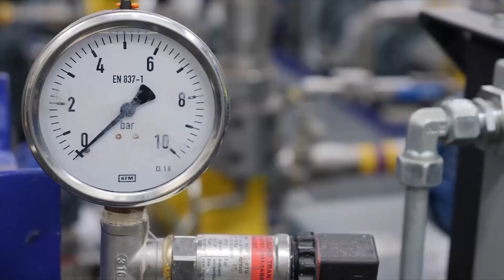Η πράσινη μετάβαση η σημαντικότερη οικονομική πρόκληση για τη διεθνή ναυτιλία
Η πράσινη μετάβαση η σημαντικότερη οικονομική πρόκληση για τη διεθνή ναυτιλία που εντάσσεται στο σύστημα εμπορίας ρύπων

ΕΙΔΗΣΕΙΣ ΟΙΚΟΝΟΜΙΑ
21/02/24 15:59
Ενημέρωση 13 ώρες πριν

Η πράσινη μετάβαση είναι η σημαντικότερη οικονομική και τεχνολογική πρόκληση που αντιμετωπίζει η διεθνής ναυτιλία. Ο Διεθνής Ναυτιλιακός Οργανισμός έχει θέσει στόχο την πλήρη απανθρακοποίηση των θαλάσσιων μεταφορών μέχρι το 2050, ενώ εδώ και 1,5 μήνα η ευρωπαϊκή ναυτιλία έχει ενταχθεί στο σύστημα εμπορίας ρύπων.

Θεόδωρος Κουρμπέλης, Strategic Business Development Partner, Lloyd's Register:
Από όλα τα καύσιμα που έχουμε σήμερα, ακόμα και τα ορυκτά, υπάρχει συγκεκριμένος τρόπος να προχωρήσουμε σε βιοκαύσιμα και συνθετικά καύσιμα έως το 2050.
Αυτή τη στιγμή η επένδυση σε μετασκευή σε εναλλακτικά καύσιμα στον υφιστάμενο στόλο είναι πολύ μεγάλη. Είναι μια επιλογή για πιο μετά, προς το τέλος της δεκαετίας ή τις αρχές της επόμενης δεκαετίας.